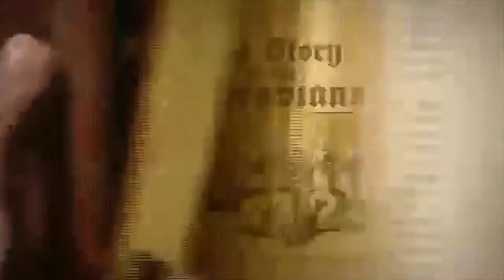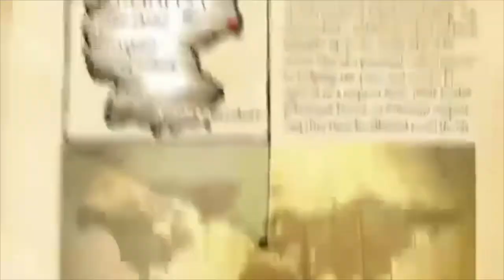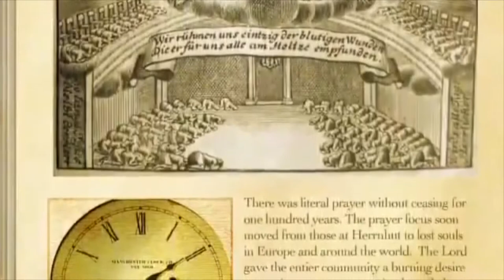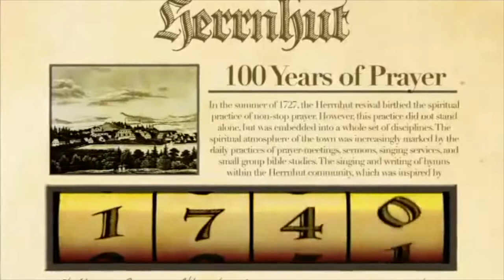Burden for the Lost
Sermon by Uday Rao @ Highway on November 3, 2019